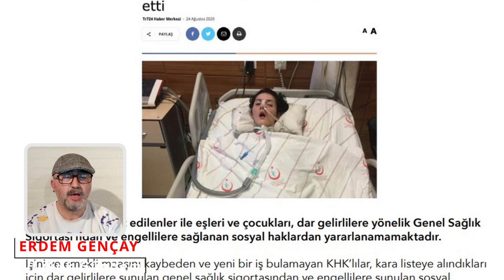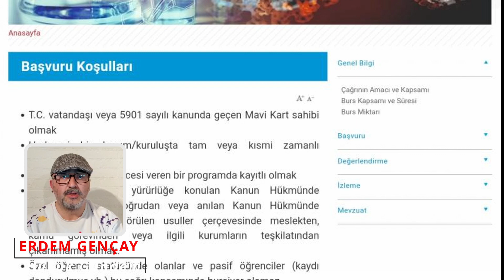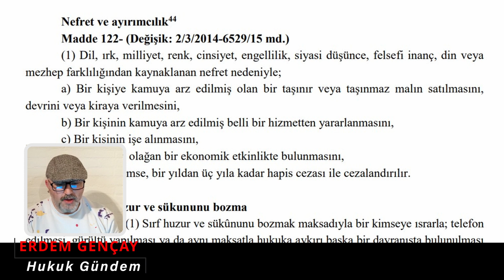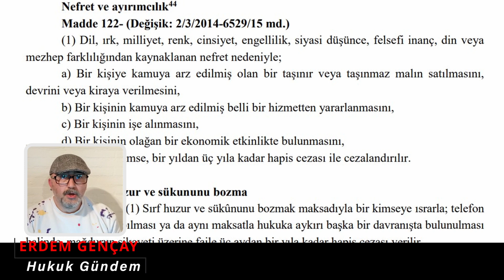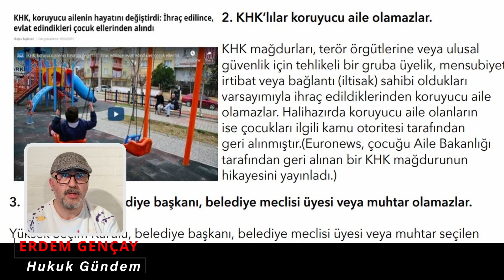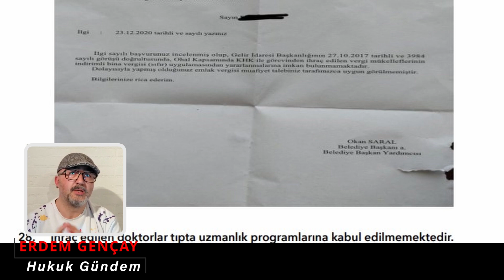HUKUK GÜNDEM/KHKLIYA NEFRET VE AYRIMCILIK SUÇU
Son dönemde KHK lilara yapılanlar TCK Md 122'de vücut bulan "nefret ve ayrımcılık" suçunu hatırlattı. Videoda bu konuyu ele aldım.
Katıl butonuyla da kanalıma katkıda bulunabilirsiniz.